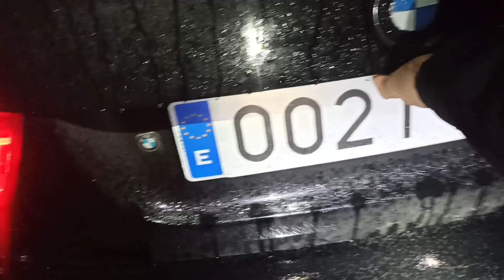RUTA NOCTURNA. 🔦🍁Valle Arrobuey. Las Hurdes (Cáceres).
una pequeña RUTA NOCTURNA,
 en un rincón precioso de la Comarca de Hurdes (Cáceres).

El objetivo es transitar por una zona desconocida para mi,
con el único apoyo de mis linternas y mi orientación...

"Al Filo"🍁

Video dedicado a un subscriptor
J.B.B.

ERRATA:🤦‍♂️
Disculparme por nombrar "Reptil" a la salamandra,
se trata de un anfibio!!!
(Sorry)